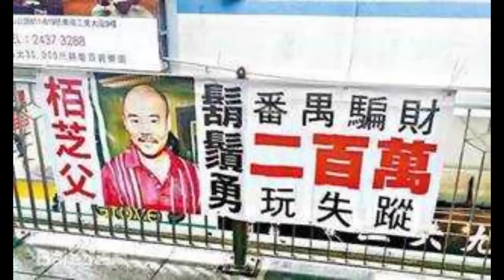张柏芝淡定回应争议，别再提谢霆锋和我八竿子打不着